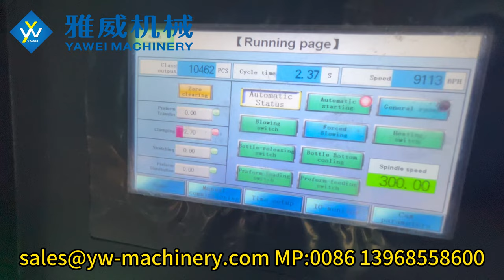6-cavity stable 9000BPH YW-L6S blow moulding machine for 13.6g 600ml 29/25 Bottle